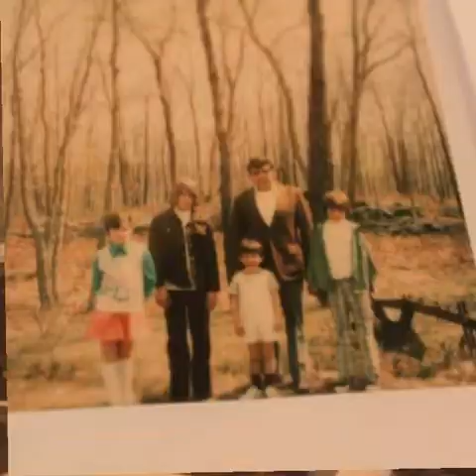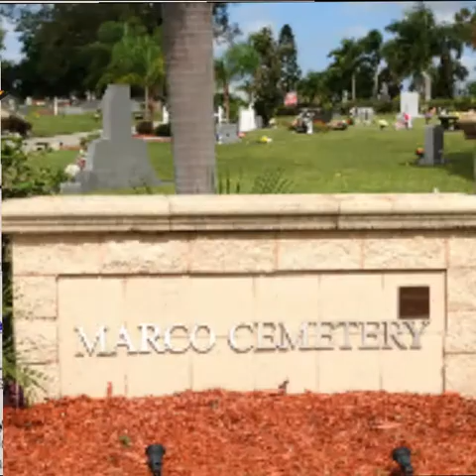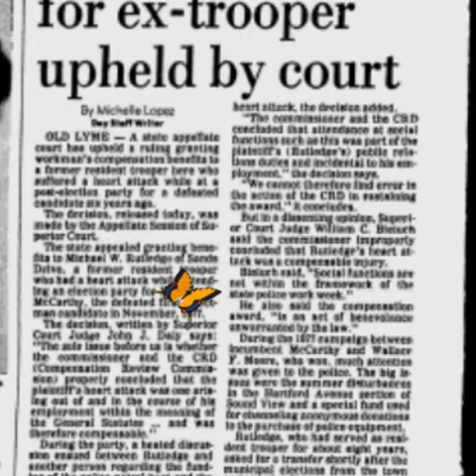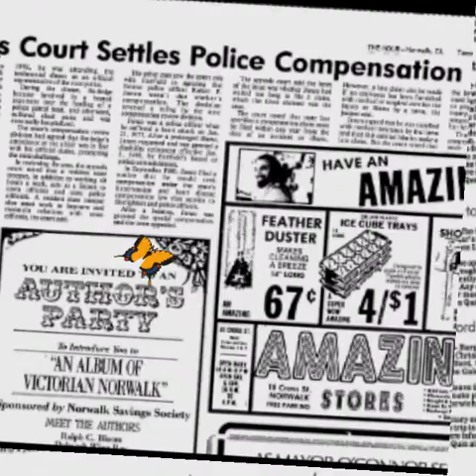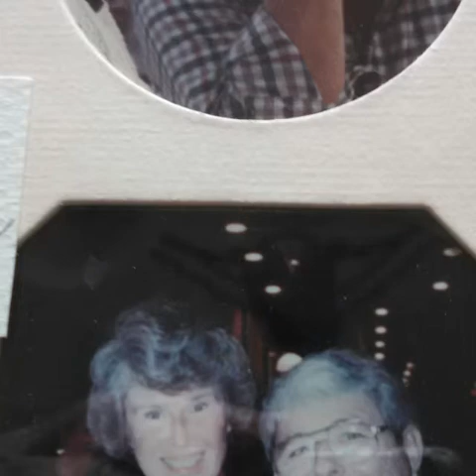Michael W. Rutledge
Tribute to my father- 6-21-15